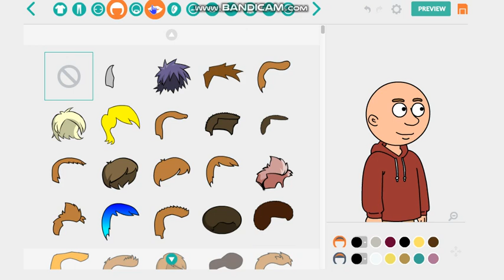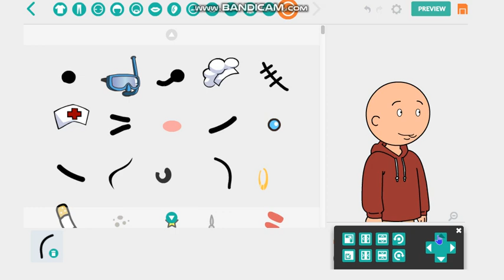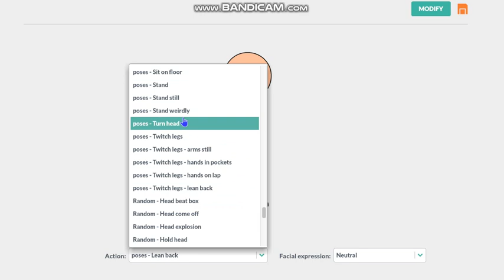How to make Caillou ACCURATELY in Wrapper Offline Remastered V5